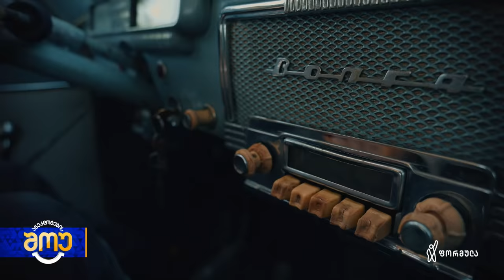"მიყვარხარ კახეთო" — პაატა გულიაშვილი | ანეკდოტების შოუ